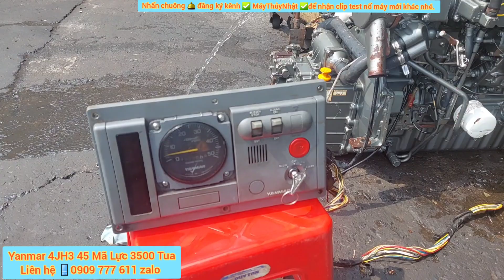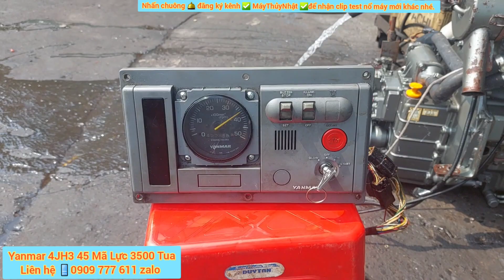Máy Thủy Cao Tốc Yanmar 4JH3 Nạp Max Ga 4300 Tua